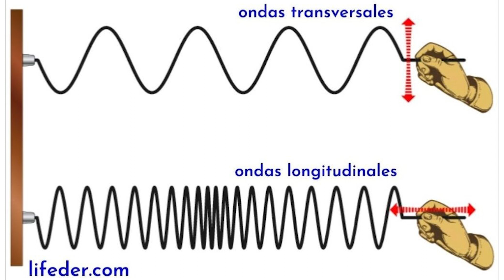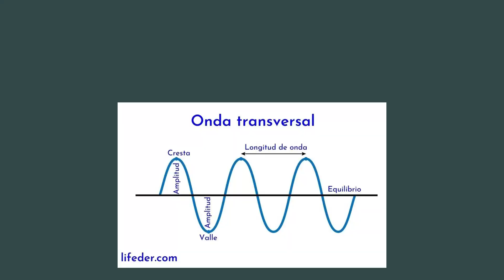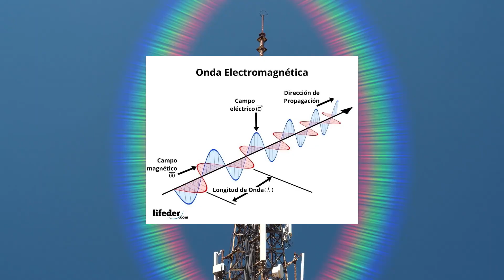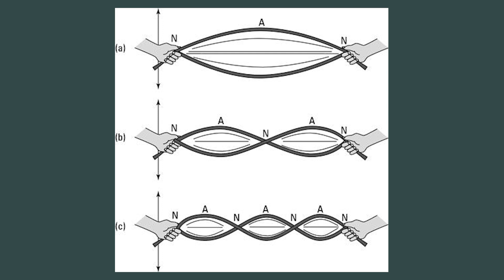Las ONDAS TRANSVERSALES explicadas: amplitud, longitud, cresta, valle, periodo, frecuencia, ejemplos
Explicamos qué son las ondas transversales y sus características. La amplitud de onda, longitud de onda, cresta, valle, línea de equilibrio, periodo, frecuencia y velocidad de propagación. También damos ejemplos.